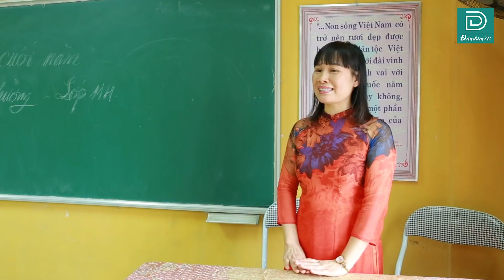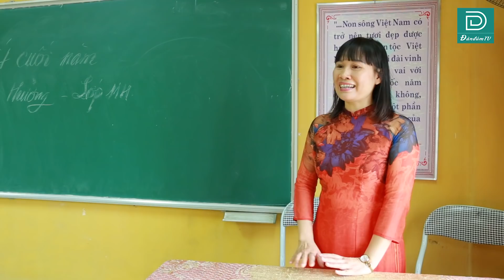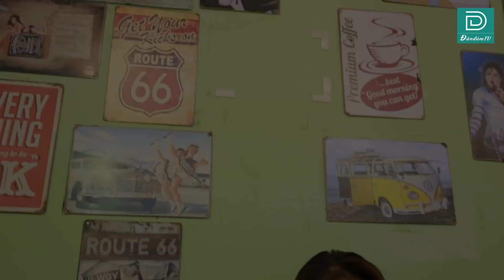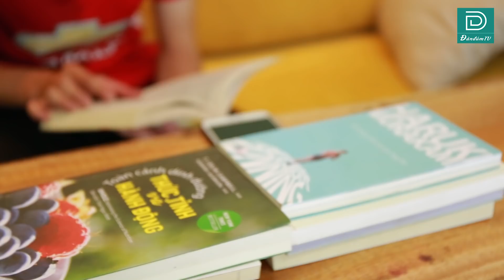Về Nhà Đi Con | Phim Cấp 3 Học Đường Cực Kỳ Cảm Động | Đàn Đúm TV Tập 20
►Đàn Đúm TV xin gửi tới bạn phim : Phim cấp 3 học đường Về Nhà Đi Con
Với sự tham gia của :
Linh Bún - Nhung Gem - Sơn Bịp - Tiến Lò Gạch - Nam Sẹo. Chúc các bạn có những giây phút vui vẻ!